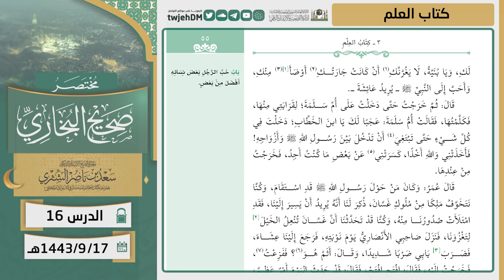16 ( مختصر صحيح البخاري | كتاب العلم ) لمعالي الشيخ أ.د. سعد الشثري | 17-09-1443